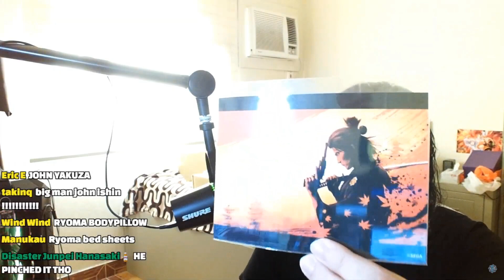Like a Dragon: Ishin! DX Edition Unboxing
The short version of the unboxing that happened in today's stream of Like a Dragon: Ishin!'s JP exclusive limited edition!
If you'd like to get your hands on one, Amazon JP still has a few, you can find it